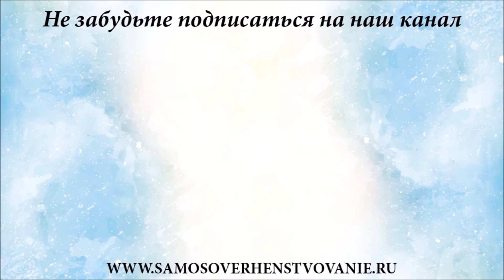Самое простое фруктовое мороженое для детей и взрослых. Вкусные и полезные зимние смузи с ягодами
Сегодня мы вам покажем как делать самые вкусные и полезные зимние смузи с ягодами. А также рецепт как делается самое простое мягкое фруктовое мороженое для детей и взрослых, это самый простой рецепт мороженого, его даже не надо замораживать и сделать максимально просто даже не обладая вообще никакими кулинарными способностями...